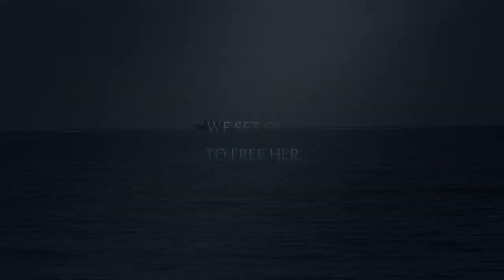Free - a short film documenting the rescue of a tugboat ⚓️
A tugboat named “Christina Maria”, which flies a Singaporean flag, came loose and drifted until it was stuck upon a reef here at Funafuti 🇸🇬⚓️

As such the good ship Tala Moana and her brave crew was tasked to free her and bring her back to safety inside the lagoon 🇹🇻⚓️

In this dramatical short film (soon to win multiple awards) I have portrayed the story for your entertainment and the honor of the Tuvaluan seafarers. Enjoy.

Once Upon A Saga is a unique journey to visit every single country in the world in a single unbroken journey - completely without the use of flight.

The Saga aims to inspire, educate and entertain. If you would like to know more you can follow this link to the webpage

If you are from Denmark and like what I do then you can support on MobilePay: 12711 🇩🇰